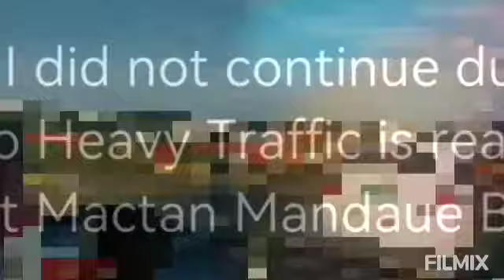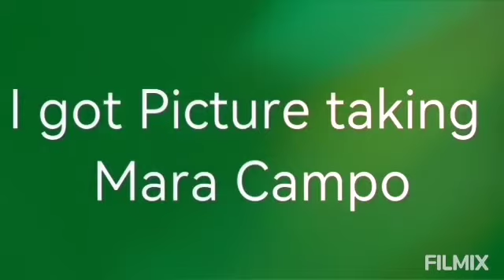HER 18TH BRITHDAY CELEBRATION AT GABI CORDOVA CEBU | MARA CAMPO